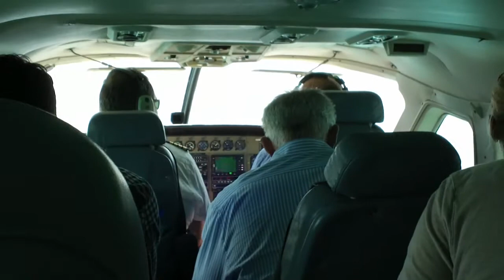Approaching Vamizi Island, Moz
Approach in Cessna Caravan of Tanganika Flying Company